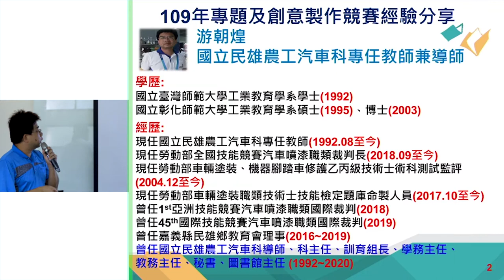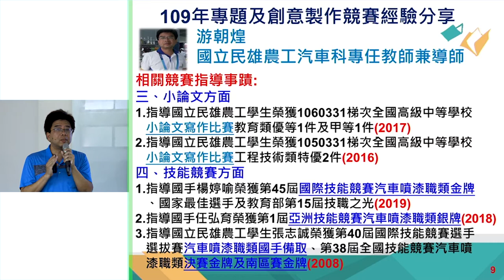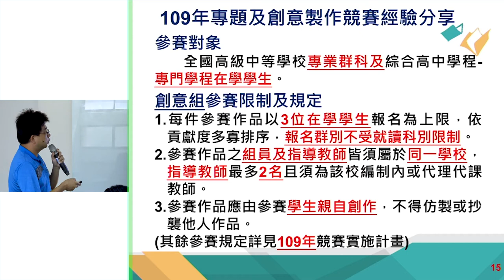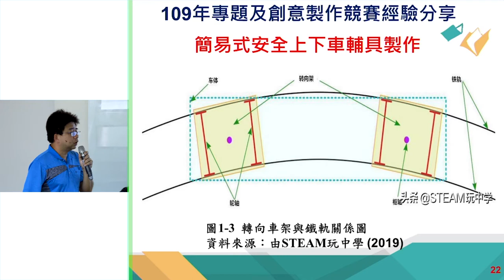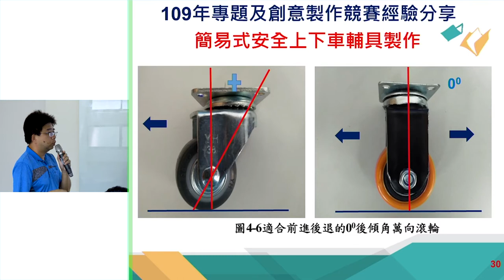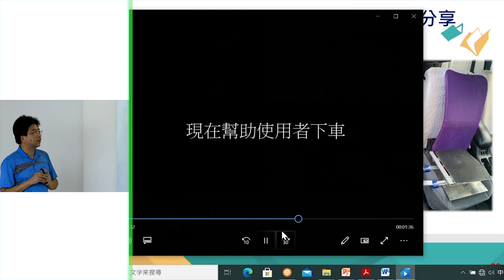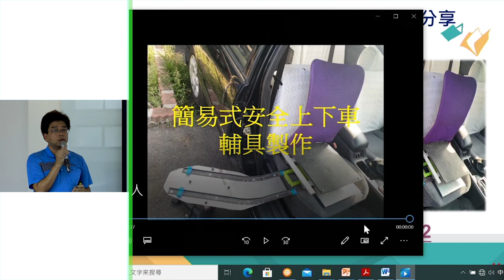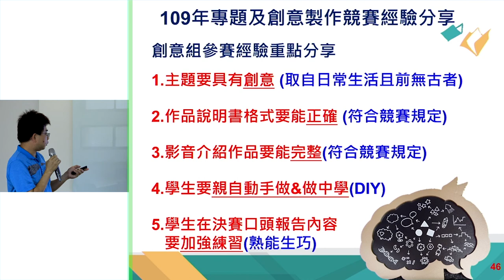109年專題研習(動力機械群-游朝煌教師)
【動力機械群】
109年10月28日
特別邀請動力機械群-游朝煌教師分享指導經驗。